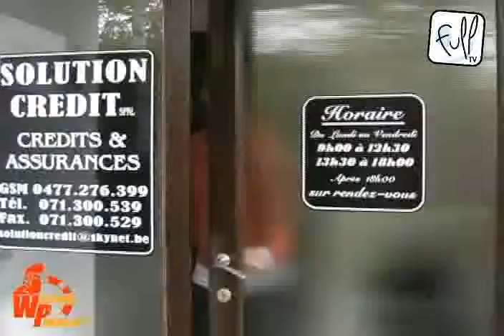Wallonie Poker: Team, présentation des joueurs.